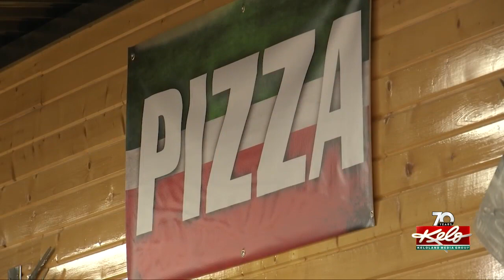Bruce pizzeria owner in need of new liver